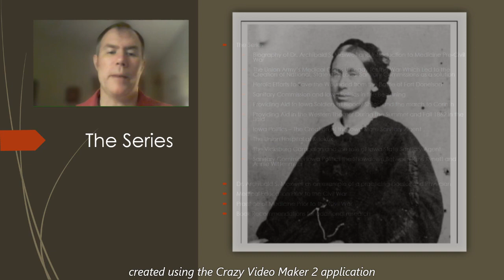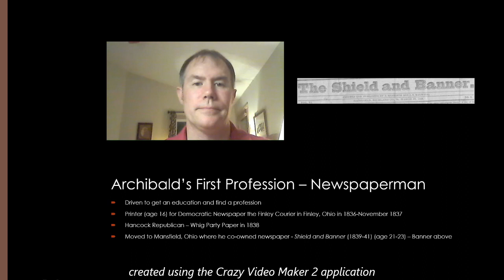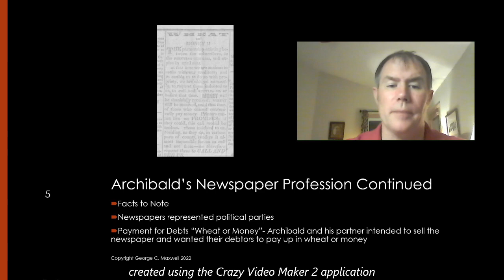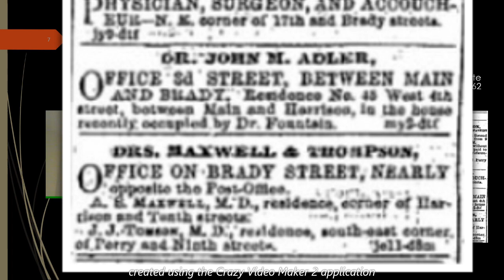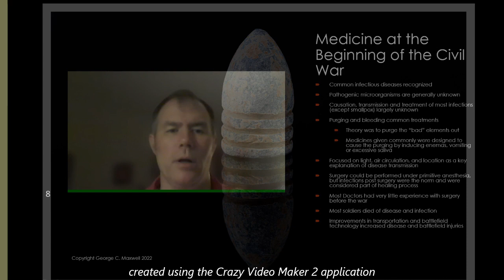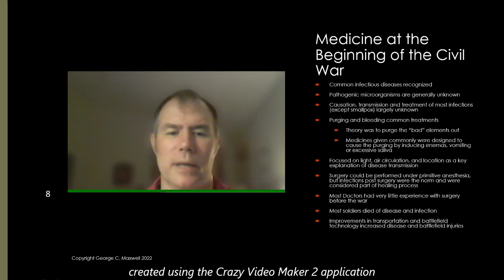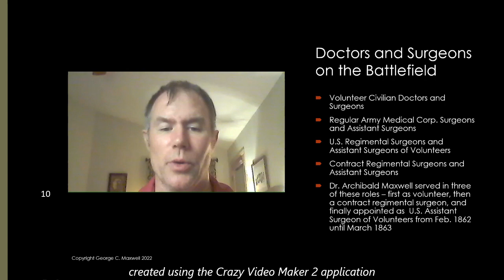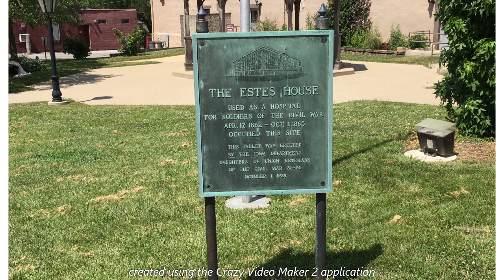Civil War Medicine and Medical Aid - Iowa History- First in the Series by George C. Maxwell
George Maxwell, author of Agent of Mercy the Untold Story of Dr. Archibald S. Maxwell Civil War Surgeon and Iowa State Sanitary Agent, presents the first in the series of videos discussing civil war medicine and the public/private partnership to gather and distribute medical aid to Union (Iowa) soldiers in the Civil War.  The first in the series gives an overview of what is to come.
Illustration Credits:
Photo of Estes House Sign; the author and presenter, George C. Maxwell
Photos of Dr. Archibald S. Maxwell and his wife, The Maxwell Family.
Photo of Annie Wittenmyer, The Iowa Historical Society
Photo of College of Physicians and Surgeons, The University of Iowa.
Photo of Rev. Alpha J. Kynett, digital photo by George C. Maxwell of photo, Cornell College, Mt. Vernon Iowa.
Photo of Medical tools and instruments, George C. Maxwell
Photo of Train, steamer river boat, minnie ball, Alamy Stock Photos